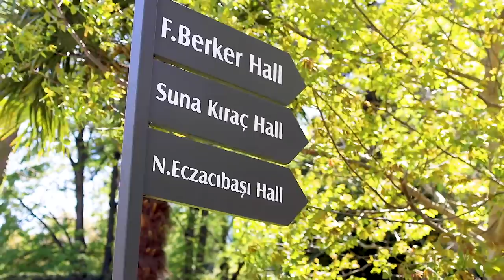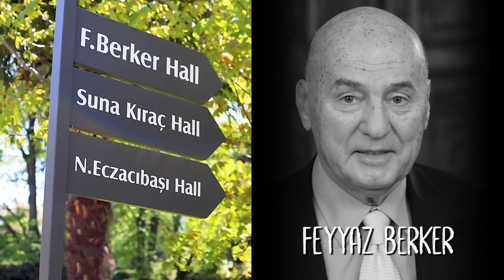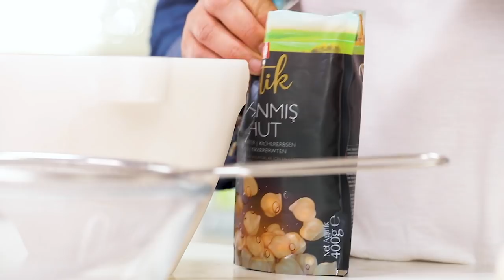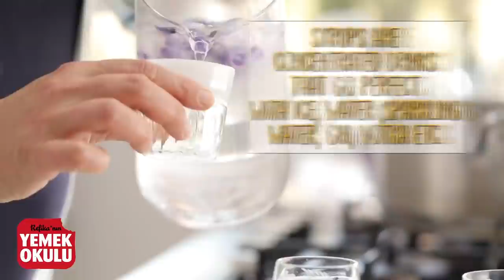Picnic at my High School 🧺 Chickpea Vegan Wrap, Special Lemonade, Wisteria Syrup and Memories! 😍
Today I am taking you to my high school to show you where everything has started, how I became to be me, how it affected my cooking and to have a small picnic with a lot of stories. Also want to share a great lemonade recipe with a tasty, vegan chickpea wrap and a wisteria syrup which is my way to lock the smell and feeling of my youth in a jar!

Refika's Product Suggestions for Chickpea Vegan Wrap, Special Lemonade, Wisteria Syrup Video ➡️➡️

►Our Amazon Store for International Shopping

Chickpea Wrap
Servings: 2
Difficulty:  Easy
Prep time: 7 minutes
Cooking time: -

200 g boiled or canned chickpeas, (1 + 1/3 cup)
½ teaspoon salt
2 cloves of garlic
6 tablespoons tahini, you can make your own tahini or buy the one we are using
4 tablespoons lemon juice
4 tablespoons water
2 tablespoons olive oil
2 Lavaş or Tortilla bread
2 pickled gherkins, cut into thick strips
2 good pinches of cayenne pepper
2 good pinches of ground sumac, use lemon juice if you don’t have
15 sprigs of parsley

• Spare a handful of chickpeas for the wrap and place the rest in a mortar. Add in the garlic and salt. Beat and mash with pestle until creamy. You can use a plastic bag and a bottle to beat as well.
• Pour in the tahini, lemon juice, olive oil and water. Mix to blend.
• Spread the hummus to lavaş breads.
• Place the pickled gherkins and chickpeas that you have spared.
• Season with cayenne pepper and sumac.
• Rip apart the parsley roughly, discard the woody stems and place them on to lavaş as well.
• Wrap them and delicious chickpea wraps are ready!

Refika’s Lemonade
Servings: 4-6
Difficulty:  Easy
Prep time: 5 minutes + waiting overnight (optional)
Cooking time: -

5 lemons, zest and juice
3 tablespoons sugar, use 4-5 tablespoons if making for children or use honey
1 L cold water, (4 cups)
Fresh mint or melissa (lemon balm) leaves

• Zest the lemons with a fine zester and be careful to not to peel white parts. White parts will make your lemonade bitter.
• Mix the sugar with lemon zest by mashing with the back of your spoon to dissolve the sugar. If using honey instead of sugar, first mash the zest then add honey and some water to mix. You can adjust the amount of honey to your taste. Let it sit at least a couple of hours or overnight for the ultimate taste.
• Rub the lemons against the countertop to maximize the juice. Then squeeze them into the sugar and zest mixture. Sieve if there are any seeds.
• Add the water and give it a last mix to dissolve all sugar.
• Sieve to discard the lemon zest and transfer to a pitcher. Squeeze what is left in the sieve because that is the most delicious part!
• Add some ice and fresh mint or lemon balm leaves and take a sip to freshen up.

Wisteria Syrup
WARNING: Wisteria is considered to be toxic, mostly when the seeds and seed pods are ingested. We should add that seeds and seed pods are not ingested in this recipe and we want to share this traditional Refika gem with you. Also, this is a syrup/ şerbet making technique that you can use for other flowers like elder flower, rose, acacia…

30 bunch of wisteria
Granulated sugar
Drinking water

• Fill a large bowl with water and dip the wisterias in it for 5-10 seconds to wash.
• Then strip the flowers into a large bowl. Fill the bowl with drinking water up to the level of the flowers and let it sit for three days. Flowers will give all their flavour to water by doing that.
• Three days later, drain the flowers and add sugar to the water with a 1:1 ratio. If you have eight cups of water, add eight cups of granulated sugar.
• Whisk until all sugar is dissolved.
• Pour the syrup into jars and close the lids. To can and keep the flavours for the whole year, place the jars into gentle boiling water and boil for 15 minutes. Your wisteria syrup is ready to enjoy but this is a concentrated syrup so dilute with water or sparkling water (or gin or vodka) and serve with wisteria ice.
• To make the wisteria ice, fill an ice tray with wisterias and fill with water. Place in the freezer. Keep them in a plastic bag after freezing.
• If you want a simpler way of making syrup, clean the wisterias and place into a jar with layers of wisteria, sugar and lemon drizzle.
• Put it in a place where direct sun light hits. Let it sit for two days and shake it time to time.
• Drain after two days and it’s ready! You may can them or keep in the refrigerator up to 1,5 months.